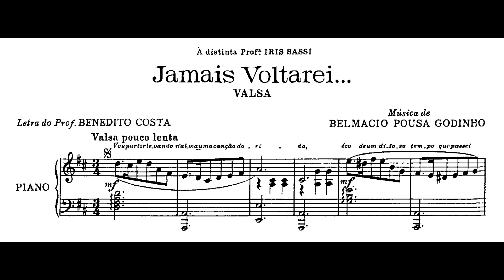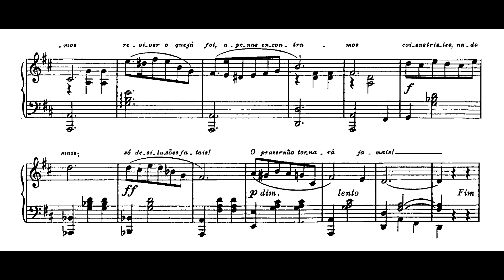Belmácio Pousa Godinho - Jamais voltarei... (Cecília Bengio, piano)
Jamais voltarei..., valsa de Belmácio Pousa Godinho, interpretada por Cecilia Bengio.

Nossos agradecimentos a Cecilia Bengio pelo envio desta gravação para elaboração deste vídeo.